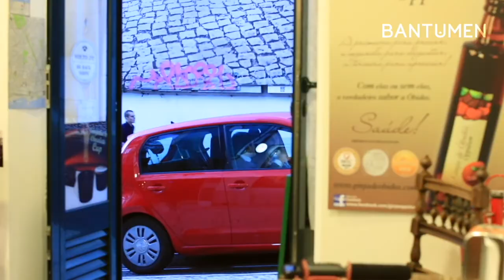Tiago Costa - Previsões para 2015 + 2